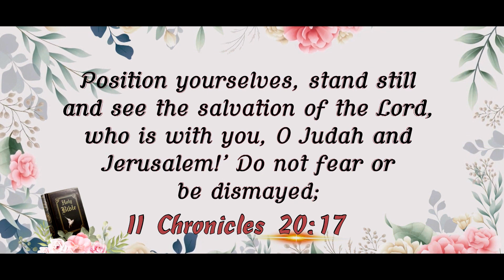Daily God's Word - 21 July 2023